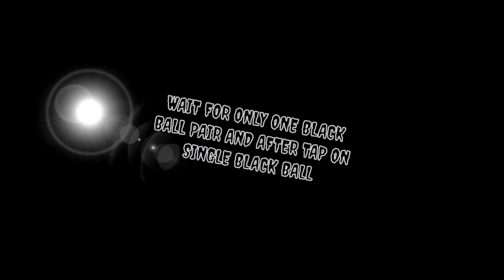PES 19 | INTERNATIONAL CHAMPIONS CUP STAR | BLACK BALL TRICK 🤫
VKD PES